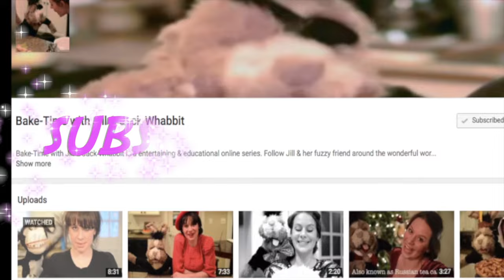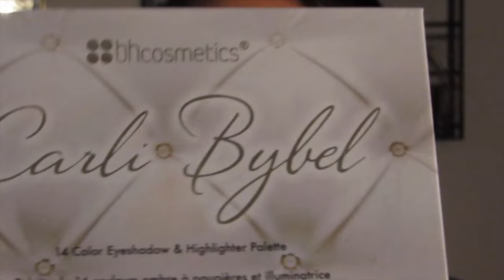HOW CHANGE YOUR FRIEND WITH MAKE UP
power of makeup | my best friend make over👯

hi everyone ,,,, look this video and let me know what u think .
jill is one of my favorite people in this world ..she is so sweet and very nice friend .
i def love spend time with her .
so i decided make this video for hang out  fun time ..
and u can get to know my friend a littler bit ,, and totally be friend with her too ..
she have her own channel and u always can go there and sub to her .
jill face book page

youtube channel ,,my favorite video of her .

THERE I POST PICTURES BEFORE VIDEOS FOR  U GUYS KNOW WHAT IS COMING UP NEXT .

KARLA BUTTERFLY SOCIAL LINKS ;

AND PLZ LIKE MY FACEBOOK PAGE =

snapshat = karlabutterfly